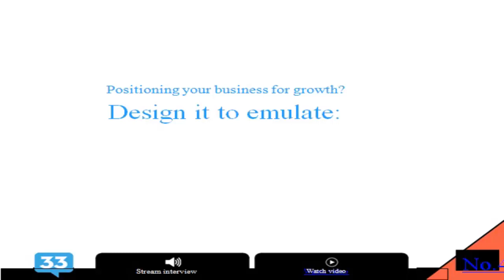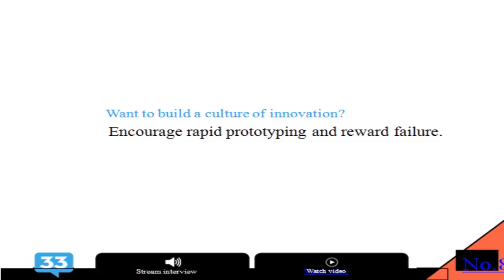10 Essential Insights for Marketing Professionals, with Idris Mootee